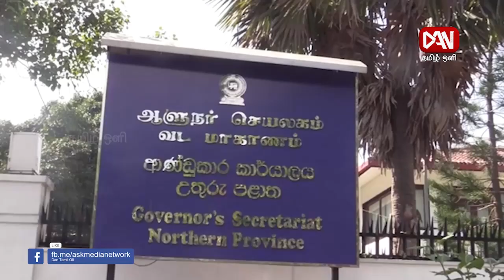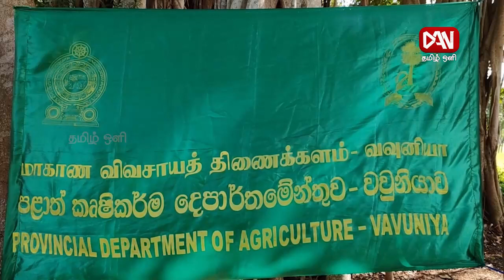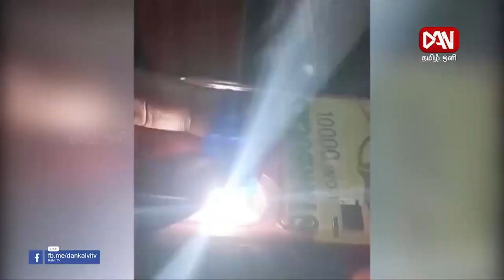டான் தமிழ் ஒளி பிரதான செய்திகள் | 08.02.2024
🔴எதிர்கட்சித்தலைவரை தாக்கும் அளவிற்கு ஜனாதிபதியின் செயற்பாடுகள் அமைந்துள்ளது : லக்ஷ்மன் கிரியெல்ல குற்றச்சாட்டு

🔴நாடாளுமன்றத்தில் எந்த சட்டமூலத்தையும் நாம் விடயதானத்திற்கு புறம்பாக முன்வைக்கவில்லை - நீதியமைச்சர் விஜேதாச ராஜபக்ஷ

🔴அபிவிருத்திக்காக ஜனாதிபதியுடன் இணைவது, தமிழ் மக்களுக்கு ஆபத்தான விடயம் : த. சித்தார்த்தன்